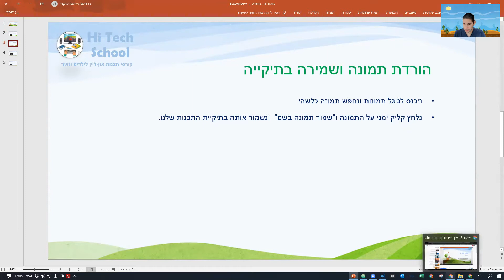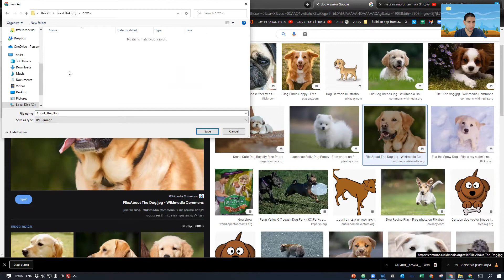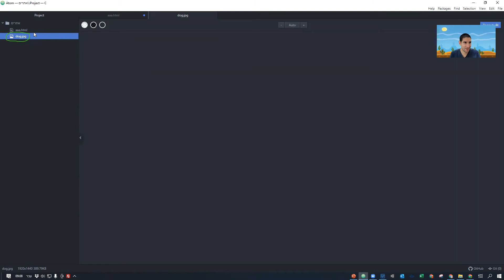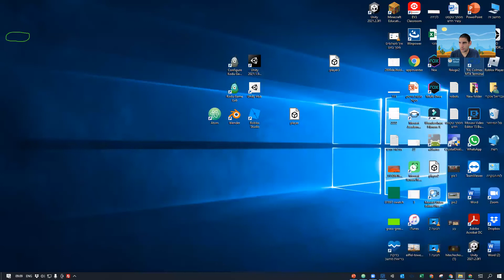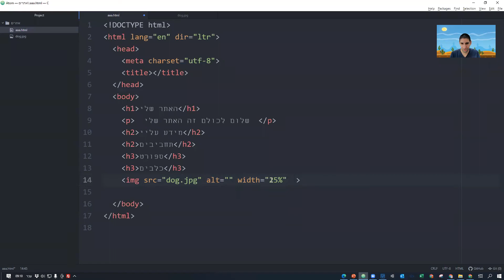שיעור 4 - הוספת תמונות לעמוד html